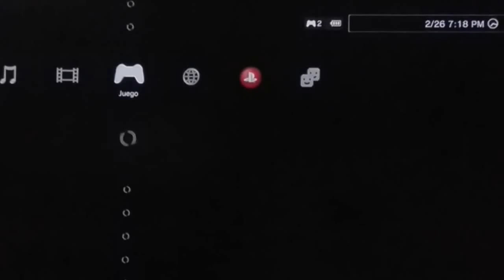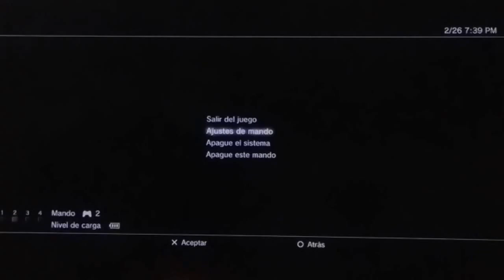Capitulo 3-Emboscada en Mona Darta (TIME CRISIS RAZING STORM )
Las fuerzas especiales están buscando al presidente. Sin embargo un grupo de guerrilleros los estan esperando en Mona Darta, y no es para bienvenida. Si para acabarlos por órdenes de Paulo Guerra.